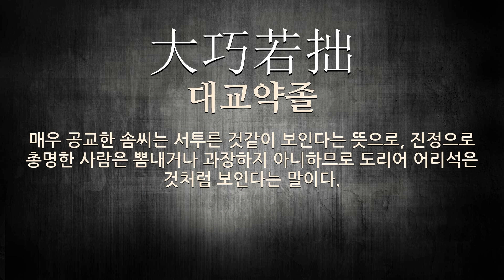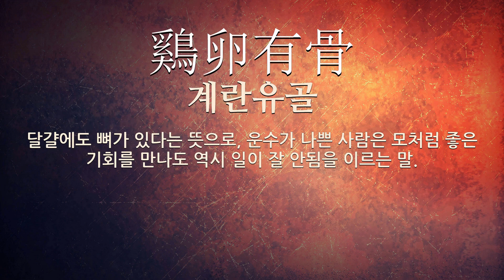공교에 관한 한자어/사자성어 7개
공교에 관한 한자어 및 사자성어를 자세하게 풀이해 드립니다.

[공교에 관한 한자/한자어/사자성어 목록: 7개]
1) 逢時不幸(봉시불행): 공교롭게 아주 좋지 못한 때를 만남.
2) 獨木橋冤家遭(독목교원가조): 원수(怨讐)는 외나무다리에서 만난다는 속담(俗談)의 한역으로, 회피(回避)할 수 없는 경우(境遇)를 가리킴. 일이 나쁜 형태(形態)로 공교(工巧)롭게 마주치는 것을 이르는 말.
3) 生丁不辰(생정불신): 좋지 못한 시대에 태어남.
4) 烏飛梨落(오비이락): 까마귀 날자 배 떨어진다는 뜻으로, 아무 관계도 없이 한 일이 공교롭게도 때가 같아 억울하게 의심을 받거나 난처한 위치에 서게 됨을 이르는 말.
5) 大巧若拙(대교약졸): 매우 공교한 솜씨는 서투른 것같이 보인다는 뜻으로, 진정으로 총명한 사람은 뽐내거나 과장하지 아니하므로 도리어 어리석은 것처럼 보인다는 말이다.
6) 鷄卵有骨(계란유골): 달걀에도 뼈가 있다는 뜻으로, 운수가 나쁜 사람은 모처럼 좋은 기회를 만나도 역시 일이 잘 안됨을 이르는 말.
7) 善巧方便(선교방편): 중생의 수준이나 능력에 따라 그들을 잘 교화할 수 있는 여러 가지 훌륭한 수단과 방법.